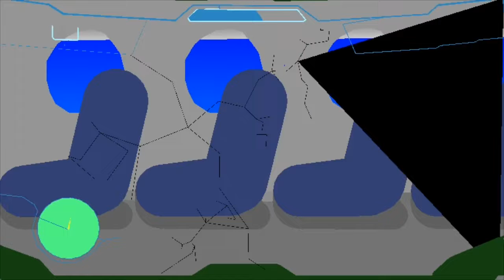Beagle the movie